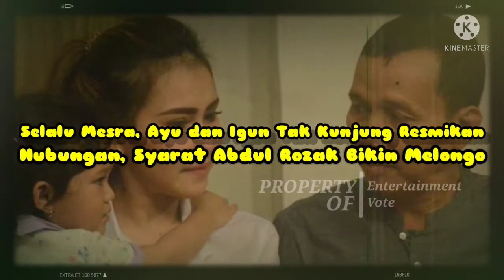Selalu Mesra, Ayu Ting Ting dan Igun Tak Kunjung Resmikan Hubungan, Syarat Abdul Rozak Bikin Melongo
Abdul Rozak menyebut Ayu Ting Ting dan Ivan Gunawan tidak akan menikah di tahun ini.

Meski begitu, dua artis kondang itu tak pernah berhenti mengumbar kemesraan.

Syarat untuk calon suami Ayu Ting Ting dari Abdul Rozak sempat jadi sorotan, apa itu?

Meski hubungan Ayu Ting Ting dan Ivan Gunawan telah santer dikabarkan sejak lama, namun tanda-tanda peresmian hubungan keduanya bahkan belum terdengar.

Saat ini, Ivan Gunawan menjadi satu-satunya laki-laki yang tampak memiliki kedekatan khusus dengan Ayu Ting Ting.

Kedekatan itu pun didukung dengan panggilan-panggilan khusus yang diberikan keduanya maupun keluarga masing-masing.

Bahkan, Ayah Rozak sudah berani memanggil Ivan Gunawan dengan sebutan calon menantu

Lalu apa alasan keduanya tak segera meresmikan hubungan?

Hal itu terjawab saat Ayu Ting Ting dan Ivan Gunawan menghadiri acara pernikahan Syifa beebrapa waktu lalu.

Dengan tegas, Ayah Rozak menyebut Ayu Ting Ting dan Ivan Gunawan tidak akan menikah di tahun ini.

Jawaban Abdul Rozak langsung ditimpali sang istri, Umi Kalsum. "Doain ya, ada tahun depan deh," kata ibu Ayu Ting TIng.

Harapan sang ibu lalu dijawab Ayu dengan pura-pura menangis. "Pengen nikah," katanya diikuti gelak tawa keluarganya.

Lalu siapa calon suami Ayu?

Ayu dan keluarganya mengisyaratkan sang biduan itu akan menikah dengan Ivan Gunawan, rekan sesama artis.

Hal ini terungkap setelah wartawan mengatakan jika Ivan Gunawan juga memiliki rencana menikah tahun depan.

Sementara itu, wawancara Ayah Rozak yang dilakukan di Bronis TTV tahun lalu kembali mencuat.

Wawancara yang menampilkan jawaban Ayah Rozak dengan meminta jatah bulanan sebesar Rp 500 juta untuk mantunya nanti

Sontak saja ucapan Ayah Rozak itu membuat para host acara tersebut melongo hingga melontarkan protes.

Netizen dunia maya pun melontarkan berbagai macam komentar pedas atas ucapan kakek Bilqis yang dinilai kelewat jemawa tersebut